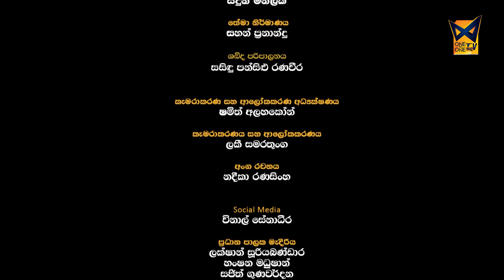බන්ධනා | BANDHANA | සිරිල් ගාමිණී පියතුමා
- මෙහි ඇති ගීතයන්හි පූර්ණ හිමිකම එහි මුල් අයිතිකරුවන් වන ගායන ශිල්පීන්, පද රචකයින්, සංගීත ශිල්පීන් හා එයට සම්බන්ධ අනෙකුත් සියළු පාර්ශවයන් සතු වේ.

- The songs are fully owned by its original owners, singers, lyricists, musicians and all other parties involved.